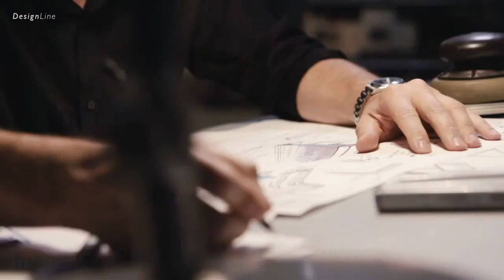Philips TV DesignLine English